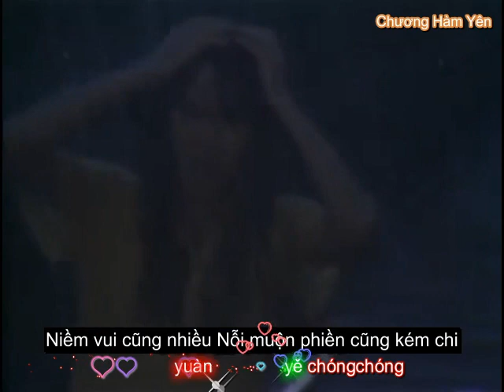Dòng Sông Ly Biệt. Tần Hán - Lưu Tuyết Hoa. Yên Vũ Mông Mông ( Sub ).